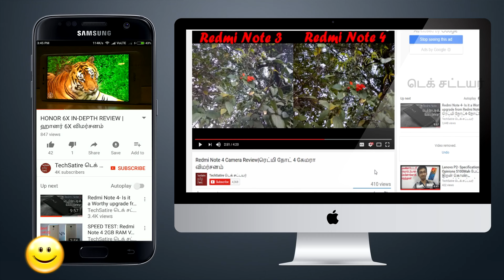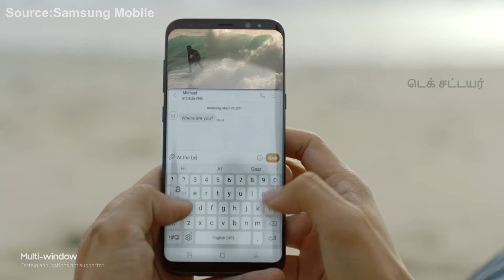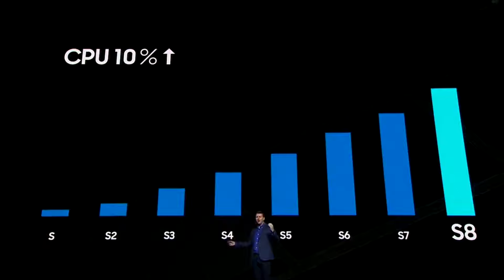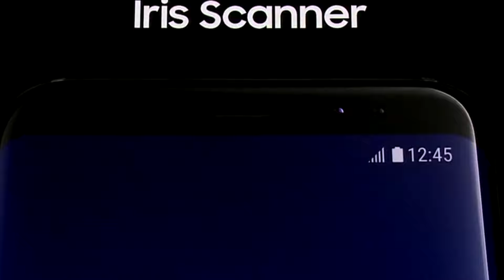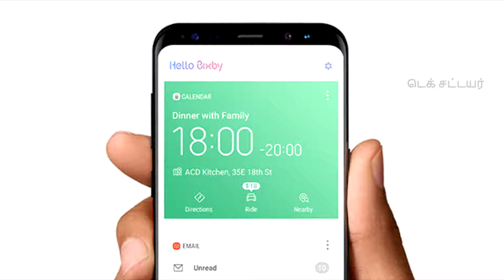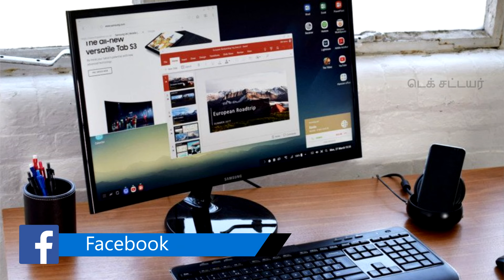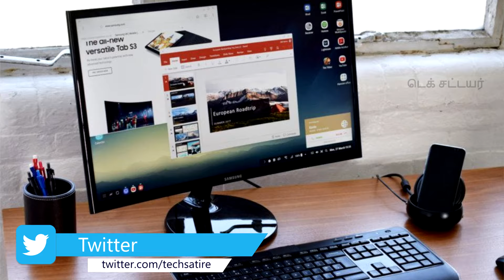Samsung Galaxy S8, S8 Plus in Tamil - Best Smartphone 2017 ? | Tech Satire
Samsung Galaxy S8 & Galaxy S8 Plus - Specifications and Opinions in Tamil | Tech Satire
சாம்சங் கேலக்சி S8 மற்றும் S8 ப்ளஸ்ஸின் அனைத்து அம்சங்களும் என்னுடைய கருத்துக்களும்.